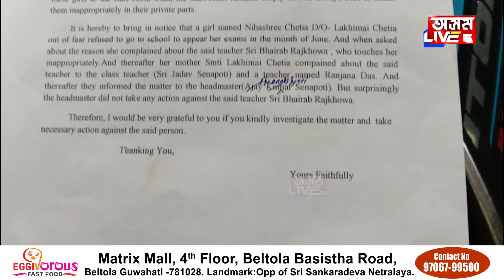ছাত্ৰীক মোবাইল দেখুৱাই ৰাজখোৱা ছাৰৰ কুকাণ্ড! মৰমৰ চলেৰে কুকাণ্ড কৰি ছাৰ এতিয়া বিপদত!